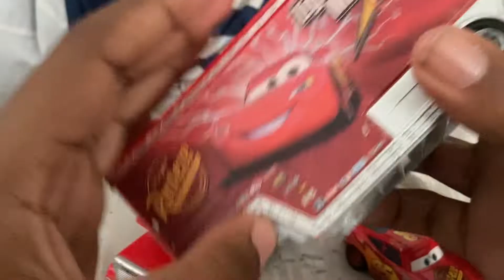Mack hauler original 2013-2017 model